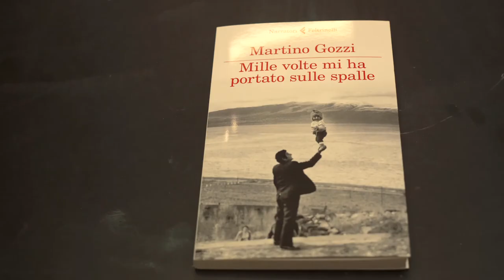MARTINO GOZZI - mille volte mi ha portato sulle spalle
a cura di Matteo Fresi